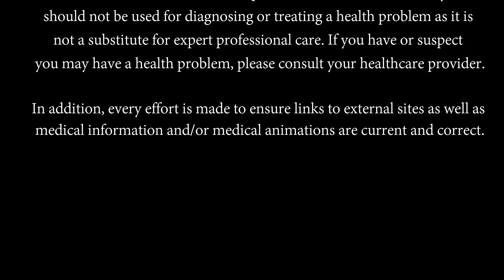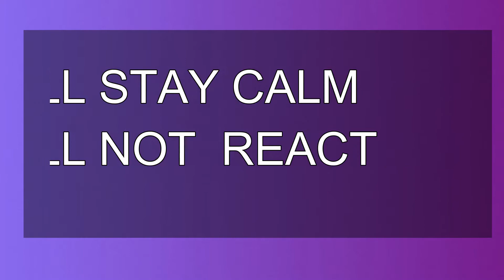Anger In Kids | By Dr. Parag Sanghvi - Founder Be Your Force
In this video, Dr. Parag Sanghvi, Holistic Life Coach & a Health & Wellness Life Coach, talks about a very important issue related to kids – “Anger”. These days kids usually suffer from Anger issues, throw tantrums, have bad temper problems and so on…..In this video Dr. Parag Sanghvi discusses how as Parents | Elders| Teachers or Mentors we can help our kids get away from this problem

Know all of these & much more, watch the complete video

This information is intended as a patient education resource only and should not be used for diagnosing or treating a health problem as it is not a substitute for expert professional care. If you have or suspect you may have a health problem, please consult your healthcare provider.

In addition, every effort is made to ensure links to external sites as well as medical information and/or medical animations are current and correct.